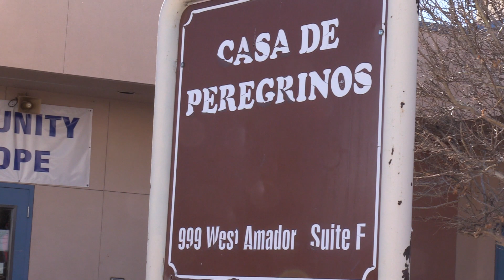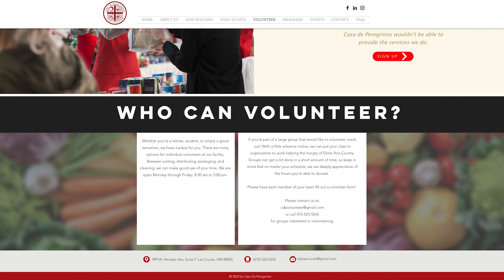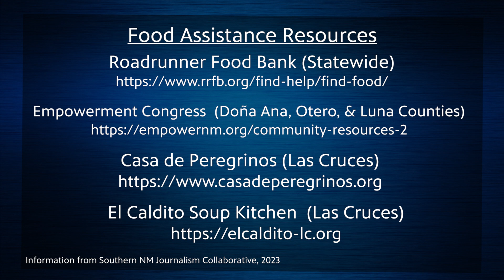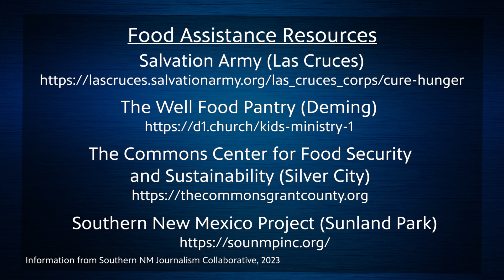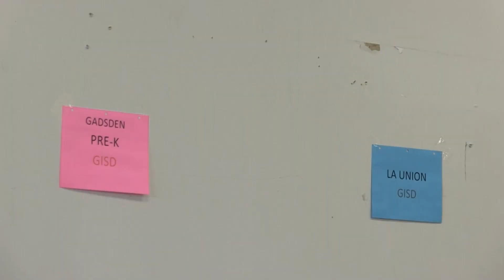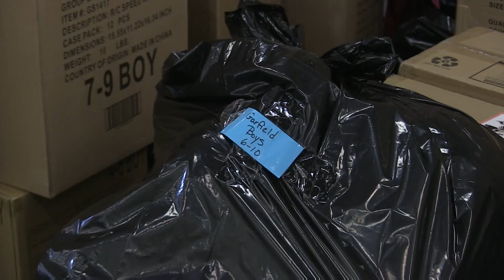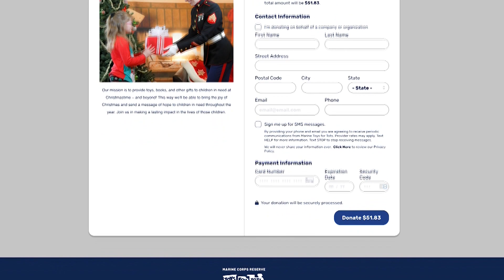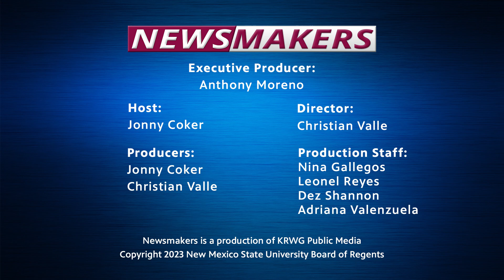Newsmakers 1535 - Food Insecurity in the Region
This week on Newsmakers, KRWG’s Jonny Coker talks with the Executive Director of the Casa de Peregrinos food pantry, Lorenzo Alba, Jr. They talk about issues associated with rising poverty in the region, resources for individuals experiencing food insecurity, and investments happening on the Community of Hope Campus.